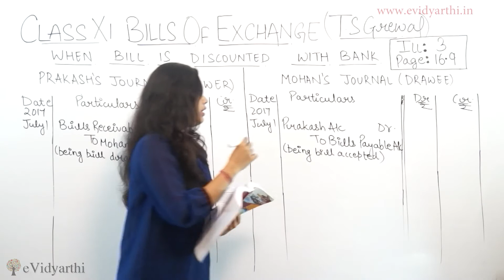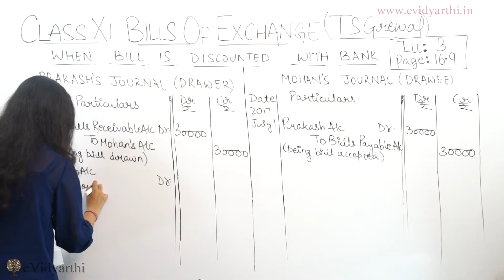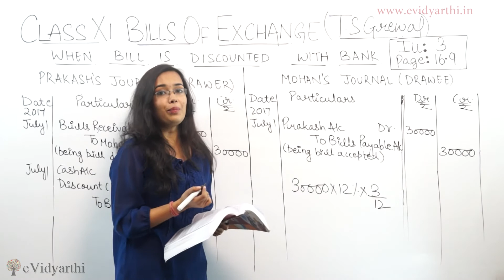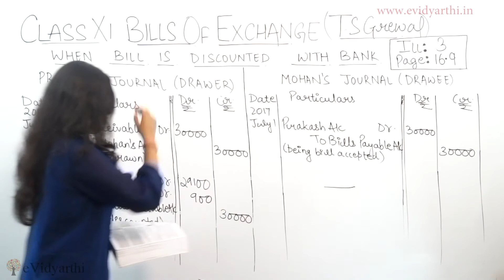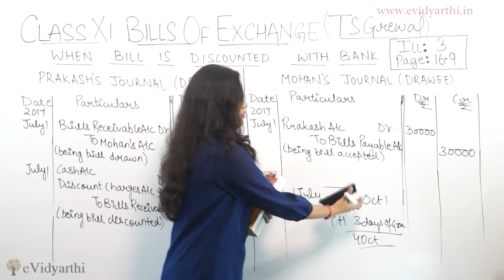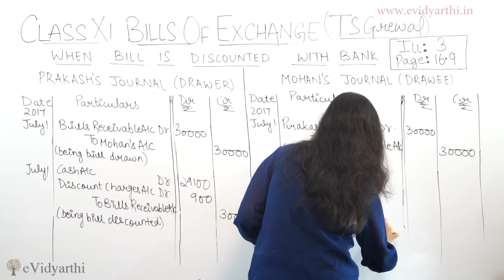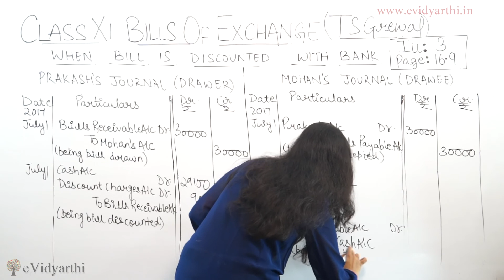Illus 3 - Bills Of Exchange - Page 16.9 (Accounts Class 11th)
In this video, i will teach you about bills Of exchange. Learn the easy way to solve the questions.